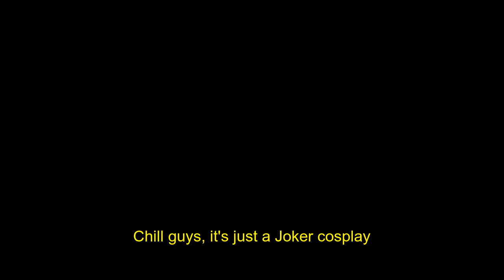What a woman does to a mf... (Lacari)